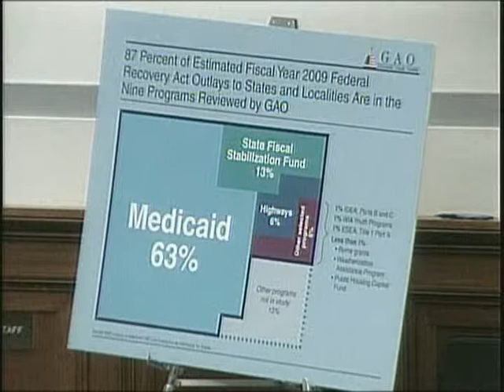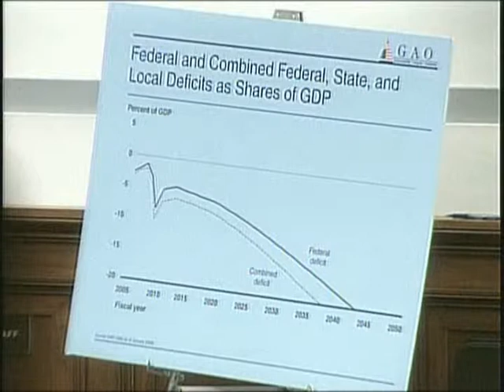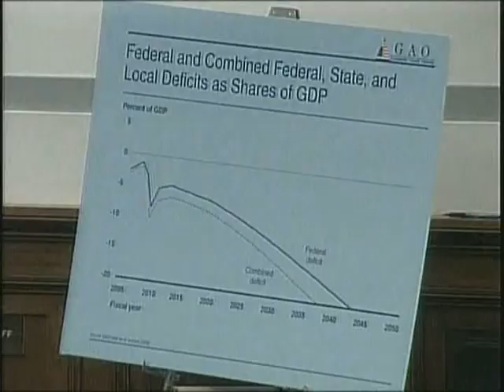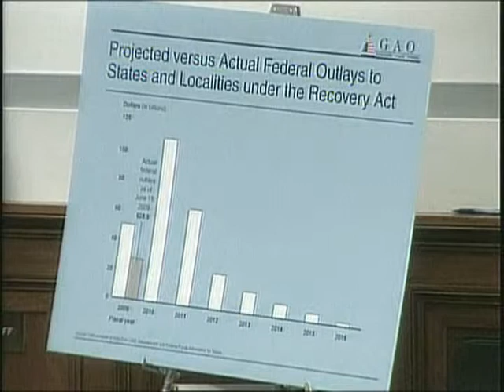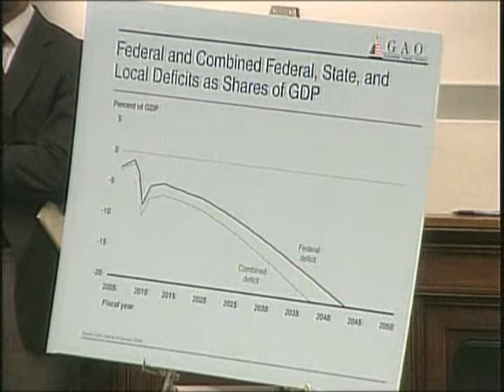Tracking the Money: Preventing Waste, Fraud and Abuse of Recovery Act Funding (Part 1)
Tracking the Money: Preventing Waste, Fraud and Abuse of Recovery Act Funding (Part 1) - House Oversight Committee - 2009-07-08 - House Committee on Oversight and Government Reform. The Full Committee will hold a hearing titled: "Tracking the Money: Preventing Waste, Fraud and Abuse of Recovery Act Funding." The hearing will examine the unique challenges faced by states, localities and agencies in using and tracking Recovery Act Funds. Video provided by the U.S. House of Representatives.